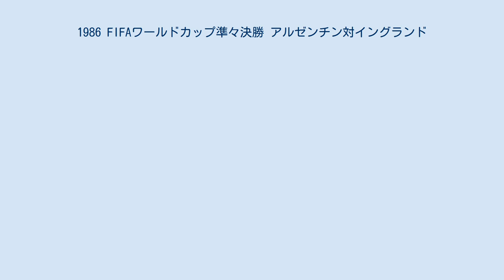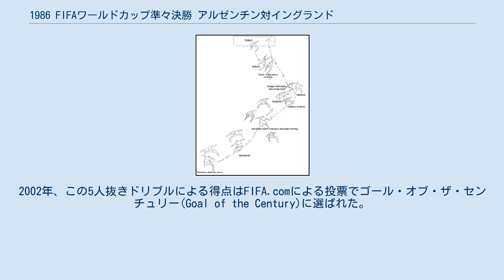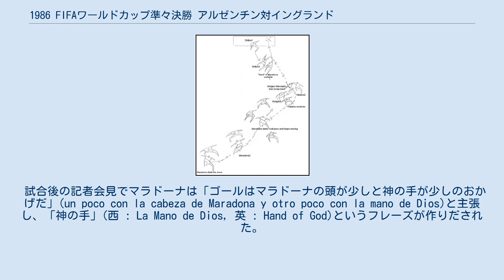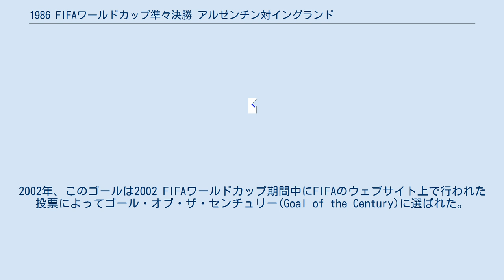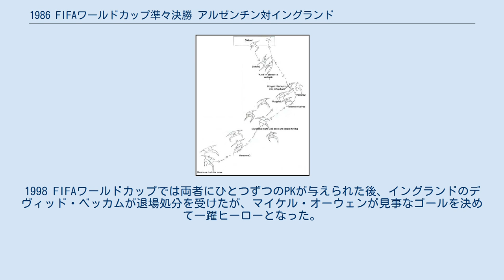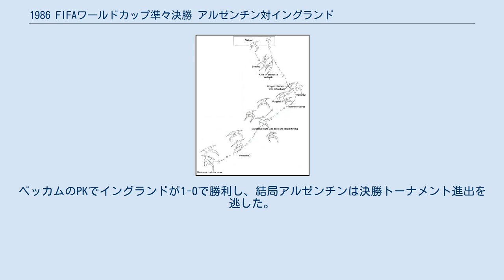1986 FIFAワールドカップ準々決勝 アルゼンチン対イングランド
ディエゴ・マラドーナ
1986 FIFAワールドカップ準々決勝 アルゼンチン対イングランドは、1986年6月22日にメキシコシティのエスタディオ・アステカで行われ、アルゼンチン代表がイングランド代表を2-1で下した。
 この試合はアルゼンチンとイギリスが戦ったフォークランド紛争の4年後に行われ、サッカーにおけるアルゼンチンとイングランドの間のライバル意識の形成に大きな影響を与えた。
この試合ではアルゼンチンのディエゴ・マラドーナがサッカー史に残るふたつのゴールを決めた。
一つ目は51分の「神の手」ゴールであり、本来は反則であるが、手を使ってボールをゴールに押し込んだ。
二つ目は54分の「5人抜き」ドリブルによる得点であり、イングランドのフィールドプレーヤー5人とキーパーをドリブルでかわしてゴールを決めた。
2002年、この5人抜きドリブルによる得点はFIFA.comによる投票でゴール・オブ・ザ・センチュリー(Goal of the Century)に選ばれた。
アルゼンチンはこの大会の決勝で西ドイツを3-2で破って優勝し、マラドーナは大会最優秀選手賞を受賞した。
イングランドのゲーリー・リネカーは大会得点王に輝いた。
 19世紀、イギリスからの移民がアルゼンチンにサッカーをもたらしたが、イングランド代表とアルゼンチン代表の間のライバル意識は一般にイングランドで開催された1966 FIFAワールドカップまで遡ると言われる。
ウェンブリー・スタジアムで行われた準々決勝でイングランドとアルゼンチンが対戦し、アルゼンチンのキャプテンであるアントニオ・ラティンが退場処分を受けたほか、度を越したラフプレーを連発したイングランドの前にアルゼンチンは敗れ去った。
ラティンは退場処分に怒りをあらわにし、イングランドの大観衆を前にしたドイツ人主審の判定に偏りがあったのではないかと感じていた。
イングランドのアルフ・ラムジー監督はラッティンに対して「アニマル」(animals)という人種差別的な表現を用いて侮辱した。
1966 FIFAワールドカップ以後にイングランドのトッテナム・ホットスパーFCでプレーしたオスバルド・アルディレスやリカルド・ビジャなどのアルゼンチン人選手は人気を博したが、両国間のライバル意識は強く残っていた。
サッカー外に目を向けると、1982年のフォークランド紛争（マルビナス紛争）は両国間の不信感を増大させていた。
南大西洋西部に位置するフォークランド諸島（アルゼンチンではマルビナス諸島と呼ばれる）はイギリス領であるが、1982年4月2日にアルゼンチン軍が上陸して占領した。
イギリスはこれを自国領土への侵略とみなし、諸島を取り戻すために海軍部隊を派遣した。
この紛争はイギリス軍に256人の死者を、アルゼンチン軍に645人の死者を出したため、紛争のちょうど4年後に行われた1986 FIFAワールドカップの対戦は興奮に満ちたものとなった。
試合後、マラドーナは「我々は試合前に『サッカーはマルビナス戦争とは別物だ』と言ったが、たくさんの少年兵がまるで小鳥を殺すように殺されたことを知っている。この試合は復讐だった」と述べた。
 1986 FIFAワールドカップの開催国は、当初予定されていたコロンビアからメキシコに変更となった。
イングランドはヨーロッパ予選のグループ3を無敗で終えて本大会出場を決め、アルゼンチンは南米予選を首位で終えて本大会出場を決めた。
グループリーグでは、アルゼンチンが2勝1分の勝ち点7で決勝トーナメント進出を決め、イングランドは苦戦したものの最終戦でポーランドを3-0で破って決勝トーナメント進出を決めた。
決勝トーナメント1回戦では、アルゼンチンがウルグアイを下し、イングランドがパラグアイを下した。
どちらも大会開幕時点では優勝候補とはみなされていなかったが、イングランドは大会を勝ち進む過程でチーム状態を改善し、アルゼンチンはマラドーナがチームを牽引した。
 試合は序盤から両チームに決定機が生まれた。
アルゼンチンが試合を支配し、マラドーナを中心に何度も決定機を迎えたが、イングランドのキーパーのピーター・シルトンのセーブに阻まれた。
13分にはアルゼンチンのキーパーのネリー・プンピ...